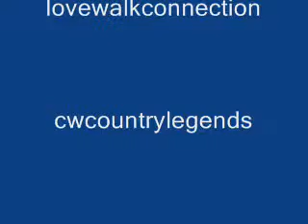David is the blond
David Wright